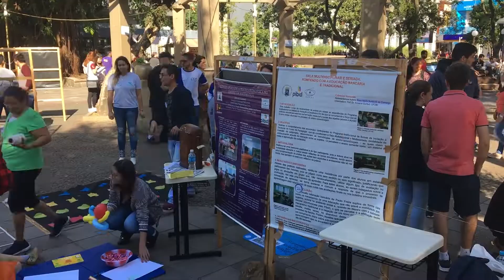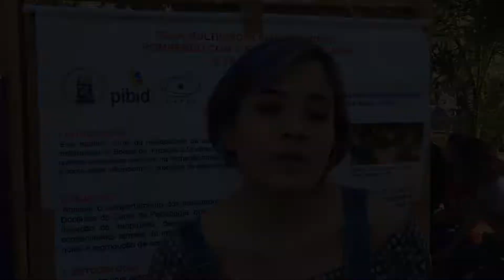Em mateada na praça, estudantes da UFSM apresentam seus projetos à comunidade